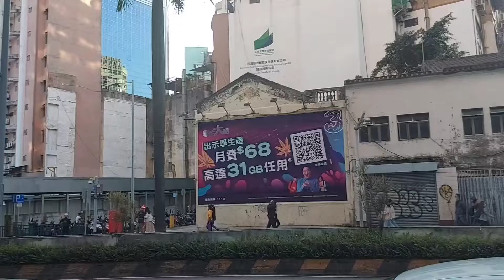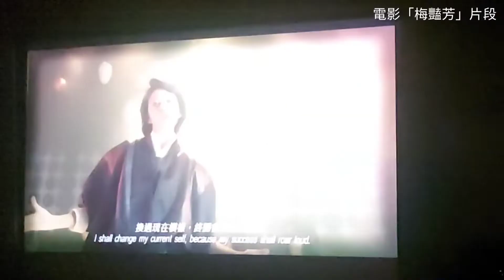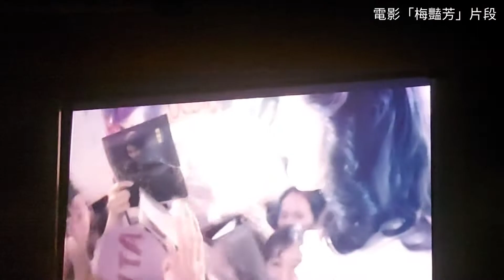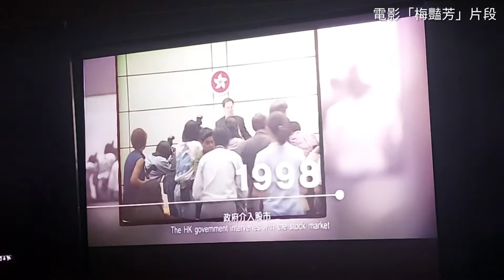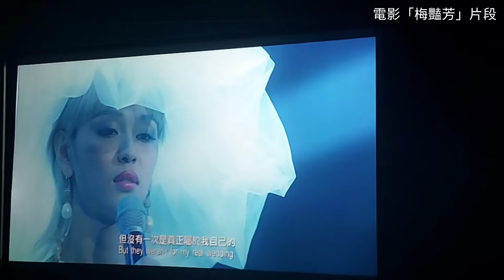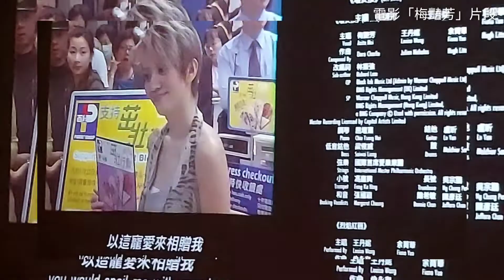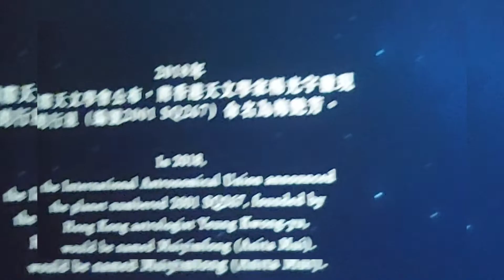Watching movie at Macau's cinema 澳門大會堂睇電影「梅豔芳」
澳門大會堂觀看電影梅豔芳

正常出片時段、每週五18:00